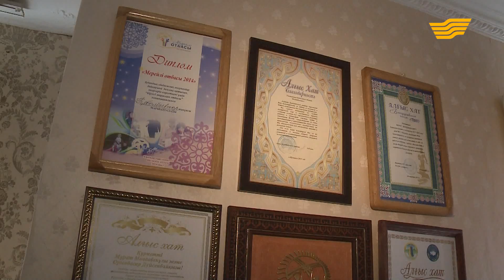Көкшетаулық азамат 12 баланы бауырына басқан